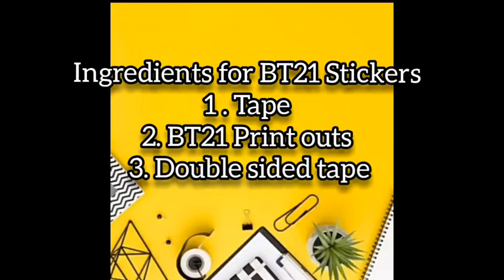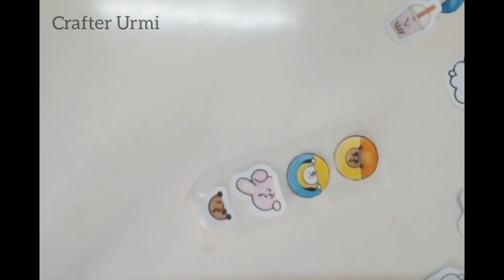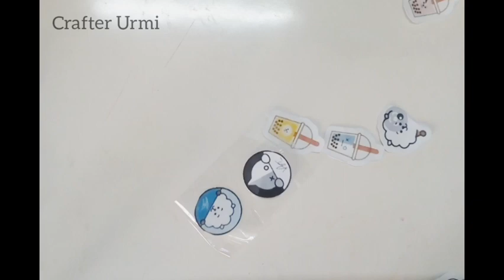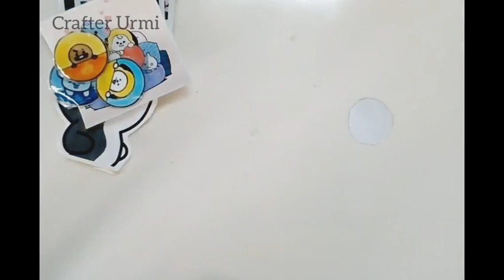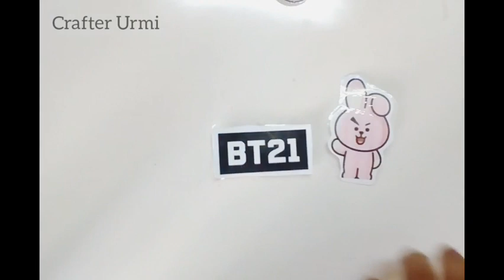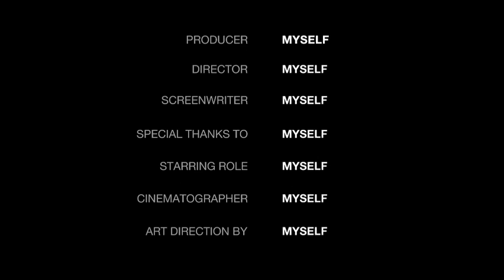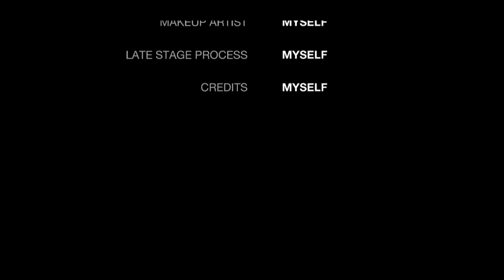DIY Handmade BT21 Stickers 😍 in Rs.10 || Handmade Craft || Crafter Urmi